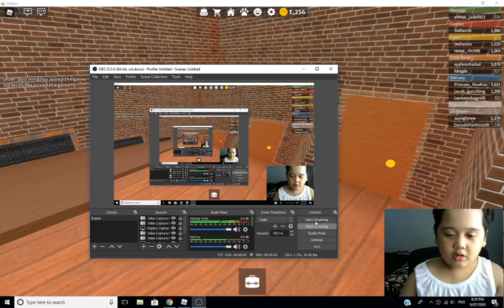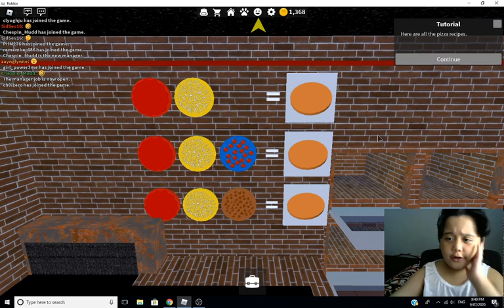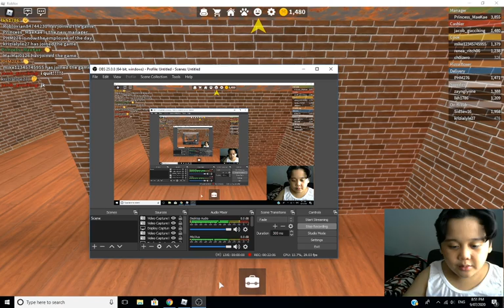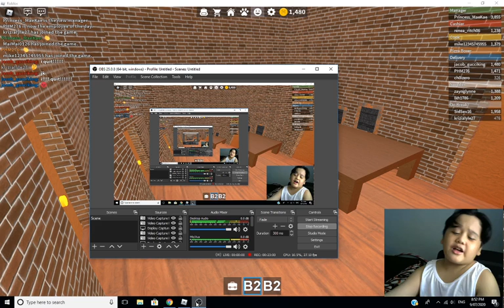playing work at pizza place part 2